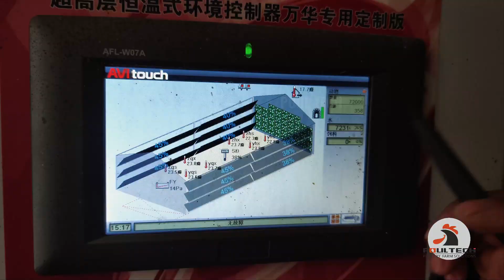2,000,000 Layers Farm In the Mountains (1080P)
Poul Tech Machinery dedicated to providing layer, broiler, chicks(pullet) battery cage system. With One-Stop Service And Turnkey Project.

We always adhere to the principle of creating the perfect and professional farm plan for customers, reducing farm costs and creating maximum benefits to investors.

As your responsilbe farm manager. We are glad to design for your poultry farm plant.
We will look forward to your inquiry.

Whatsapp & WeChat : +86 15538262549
Facebook: Henan Poul Tech Machinery Co.,Ltd   (Mr. John Xu)